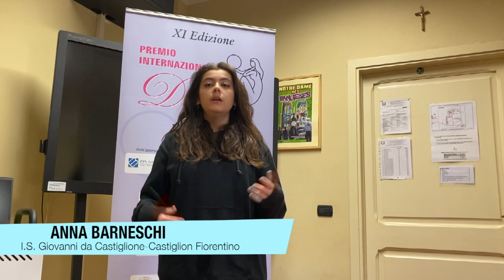2023. I.S. "Giovanni da Castiglione". Pegah Tashakkori - Melita Cavallo e Josephine Alessio